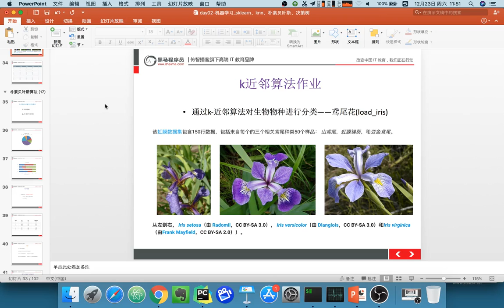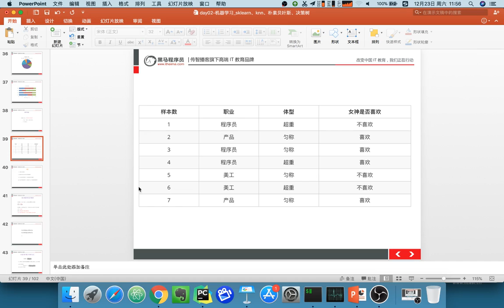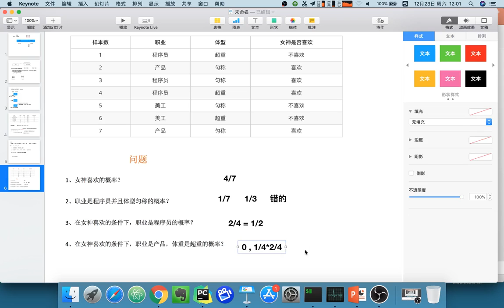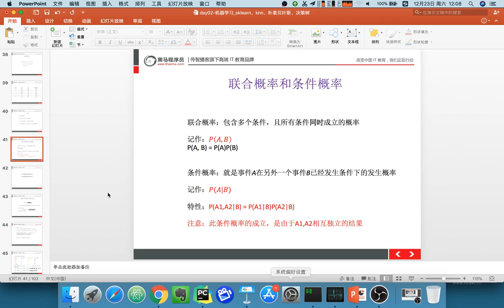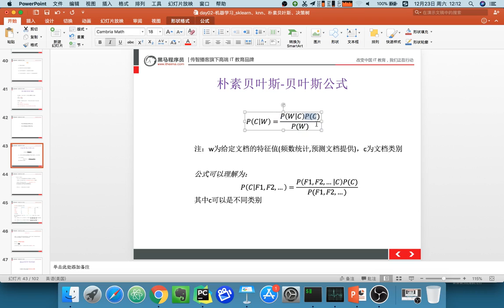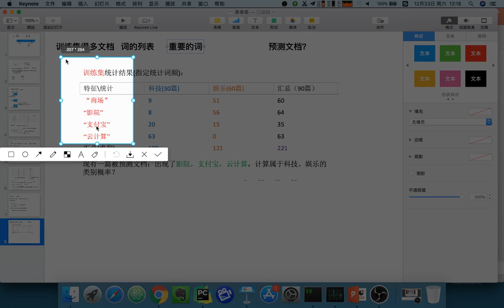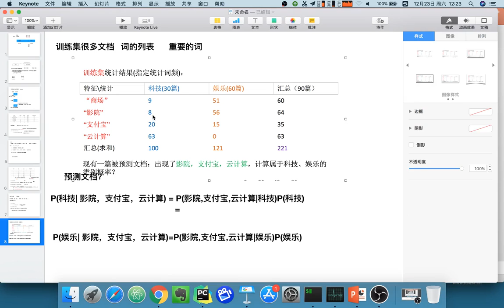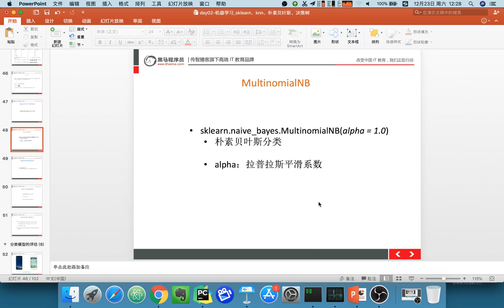22 机器学习丨07 朴素贝叶斯算法丨07 朴素贝叶斯算法原理